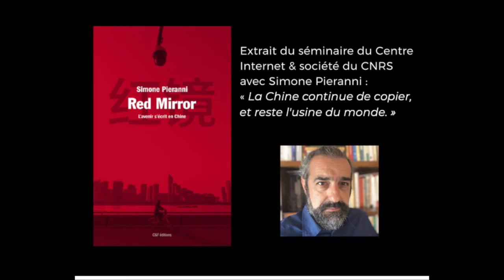Red Mirror - La Chine continue de copier et reste l'usine du monde.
Intervention de Simone Pieranni lors du séminaire organisé par le Centre internet et société du CNRS.
Simone Pieranni présente les objectifs du livre Red Mirror sur le numérique en Chine.
Les photos de Gilles Sabrié, présentes dans la vidéo sont extraites du cahier photo de l'ouvrage imprimé.